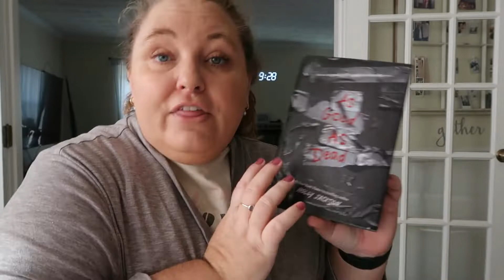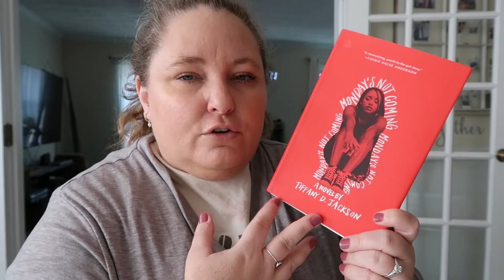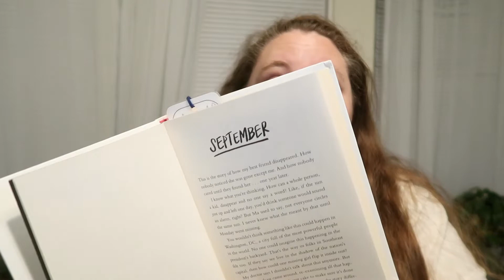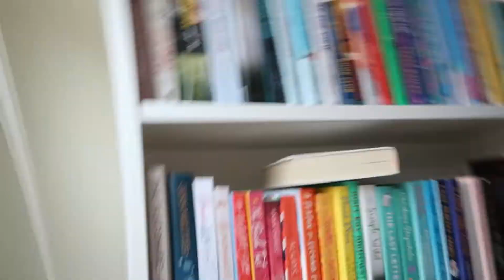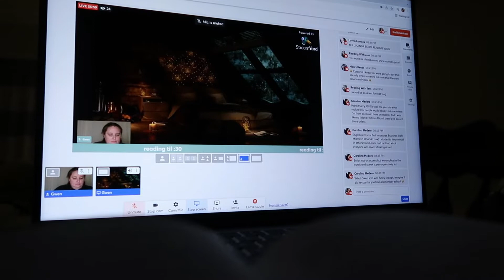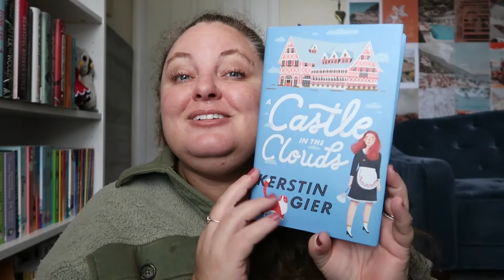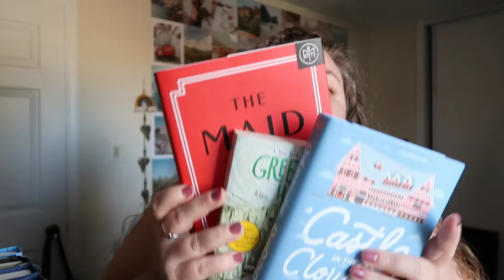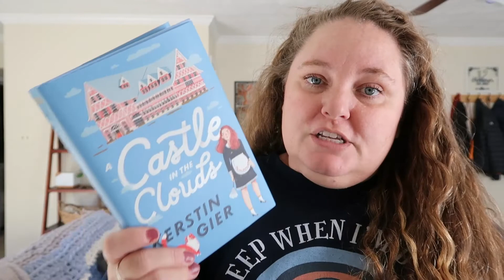Monday's Not Coming & A Castle in the Clouds | reading some ya mysteries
It's been a weird month y'all. I have a ton of audiobooks on hold and none seem to be coming in, so in this random reading vlog I ended up reading 2 YA mysteries. Both have a very different vibe. In one you have a young girl searching for her best friend and in the other you have a young girl interning at a luxury hotel.

⟡ 𝒕𝒊𝒎𝒆𝒔𝒕𝒂𝒎𝒑𝒔 ⟡
0:00 – intro
1:20 – monday's not coming
20:52 – castle in the clouds